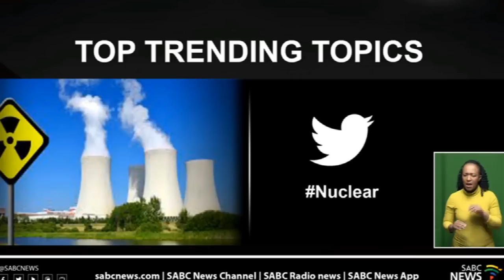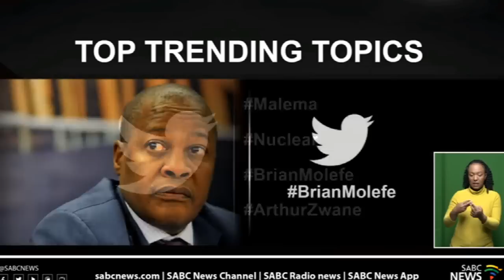Top trending topics | 27 May 2022